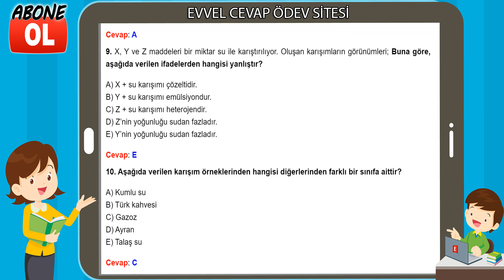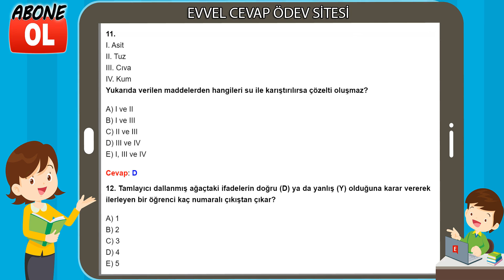10. Sınıf Kazanım Kavrama Testleri Cevapları Sayfa 110 (Sayısal)